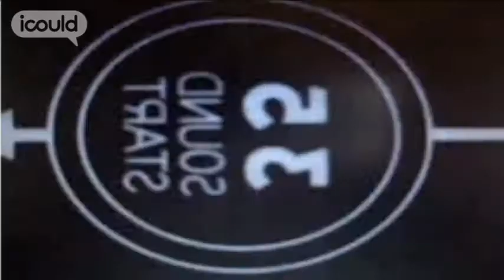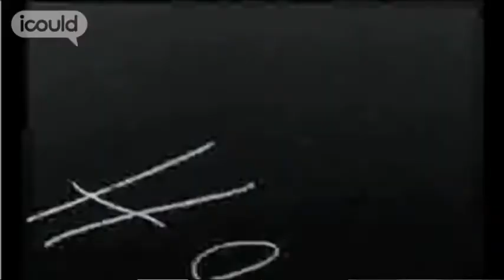Career Advice on becoming an Ecologist by Amy E (Highlights)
for more careers info.

Amy E is an ecologist, she enjoys "getting to run around the woods finding wood crickets buried under hedges." She says "I was kind of a bit split at school between drama and science... I'm like, 'what do I want to learn today? What do I want to find out about? What's curious today?'